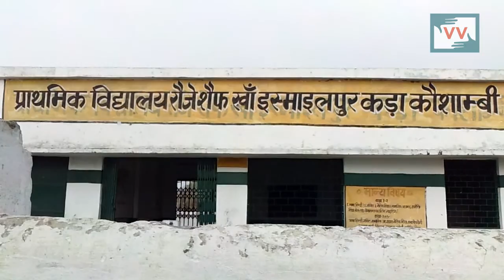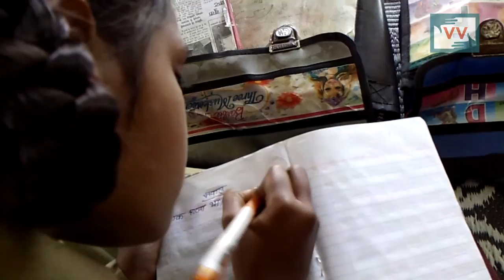Toilet Problem in School -Mahesh reports for IndiaUnheard